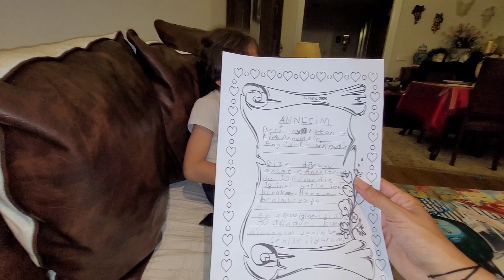Annecim (ilk yazdığı şiir 7 yaş)